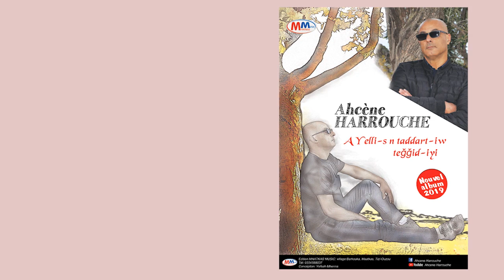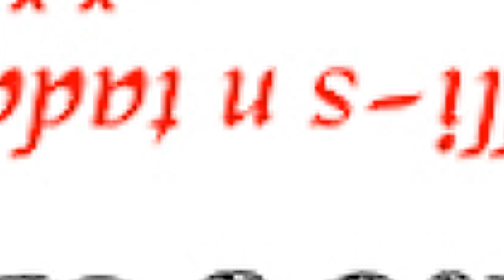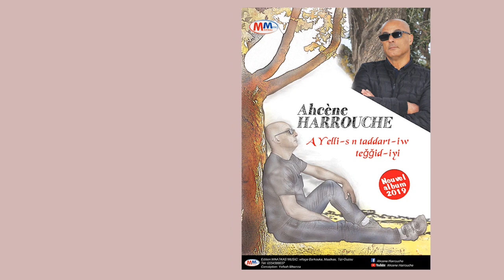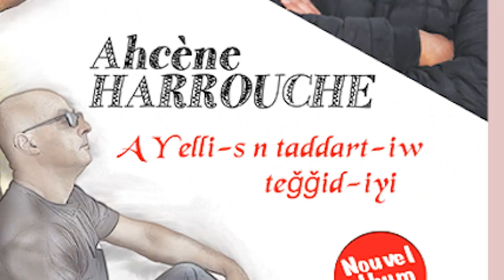ahcene harrouche album 2019